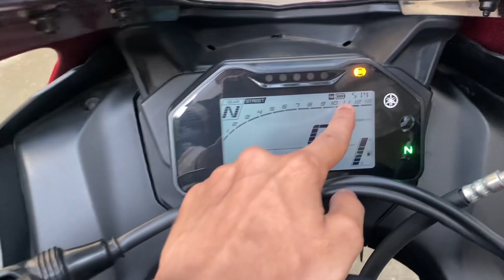Metallic red ♥️ R15 review 2024 || Abdurra vlogs